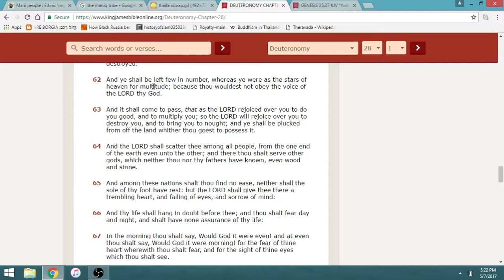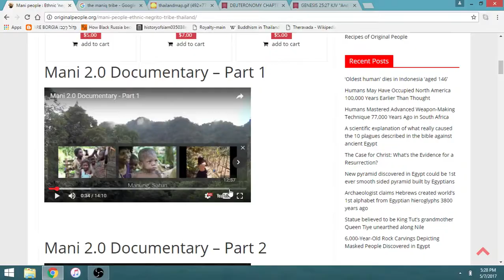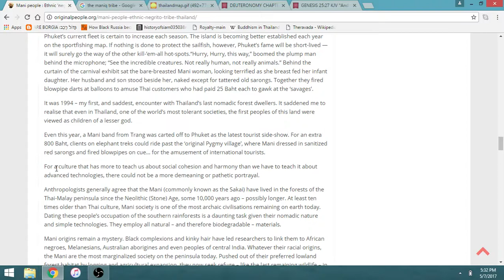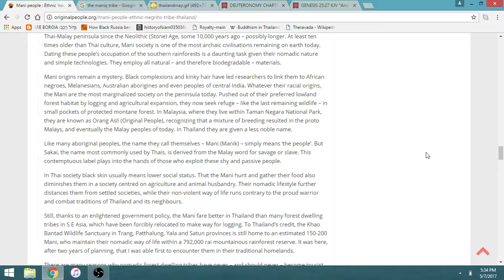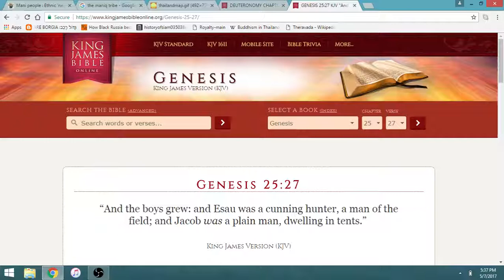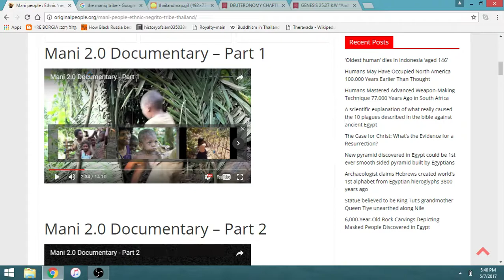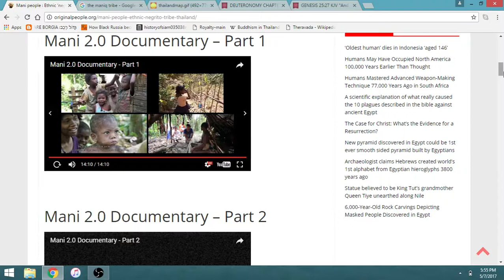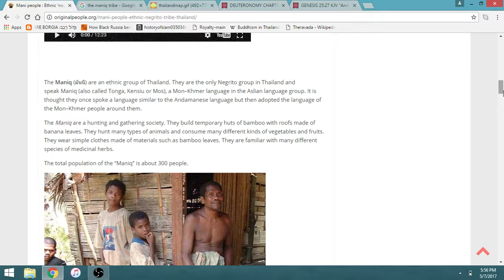Israel scattered - Thailand (The Maniq Tribe)